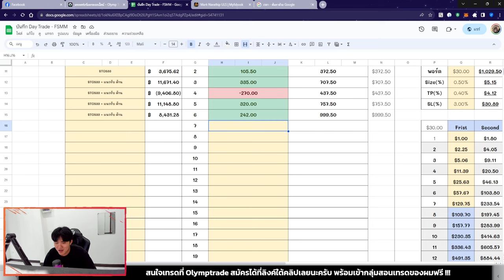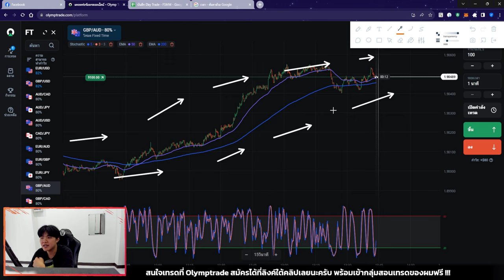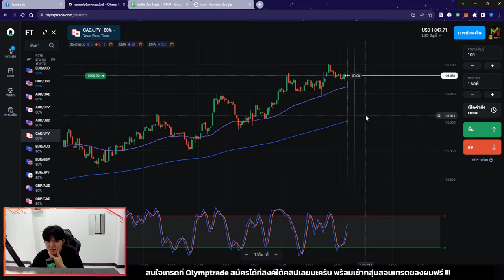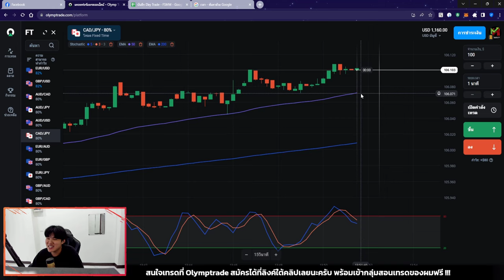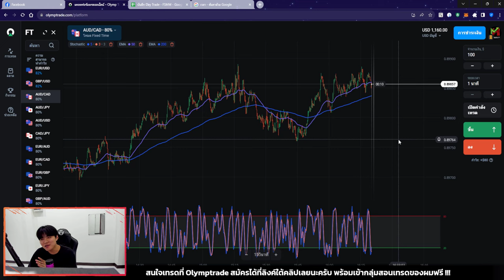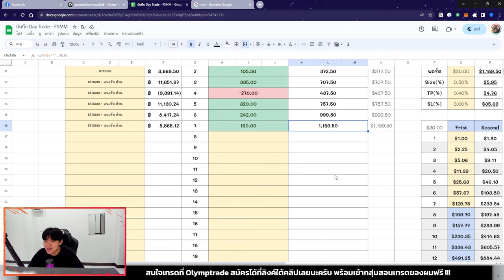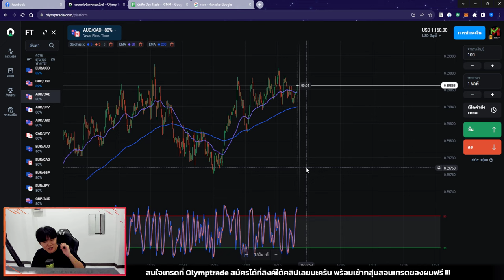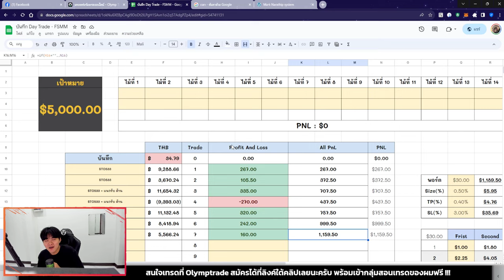ศุกร์หรรษา ผมเทรด +$160 แบบเหงามาก ๆ 😱 - Challenge$5,000 Day7